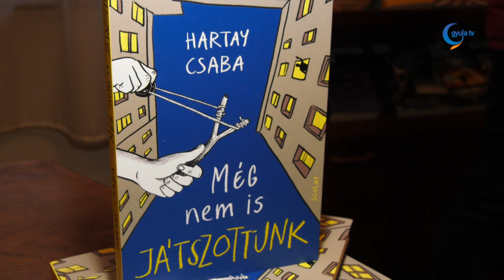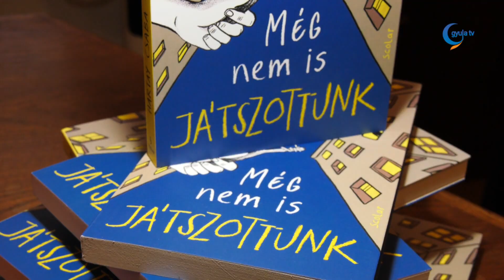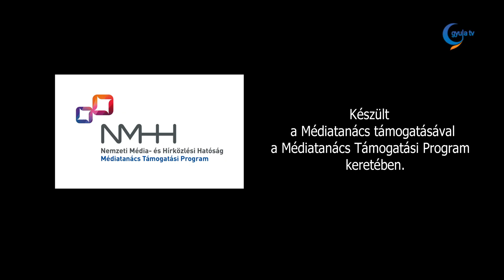Gyula Tv Híradó 2024. 02. 19.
Témák:

- 2024-ben nevezték ki Poptyilikán Anikót a Pánczél Imre Intézmény főigazgatójának. Tavaly szeptember óta több felújítás valósult meg, hamarosan pedig egy modern játszótérrel bővül az intézmény udvara.

- A tudományok iránt érdeklődő, azokban kiemelkedő képességű diákok számára tervez új ösztöndíjat létrehozni a gyulai önkormányzat. A hírt Görgényi Ernő polgármester a Dürer iskola péntek esti bálján jelentette be.

- A korábbiaknál líraibb hangot ütött meg legutóbbi regényében Hartay Csaba. A szarvasi író-költő pénteken a gyulai könyvtárban mutatta be Még nem is játszottunk című munkáját.

- Amatőr röplabda bajnokságot rendeztek szombaton a gyulai sportcsarnokban. A Békés vármegyei csapatok mellett kecskeméti és szegedi alakulatok is megmérettették magukat.